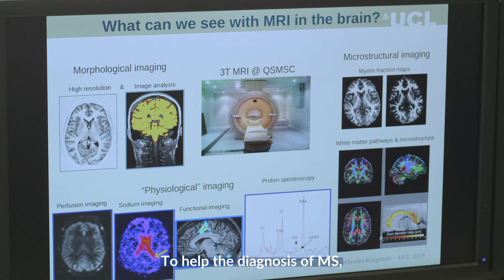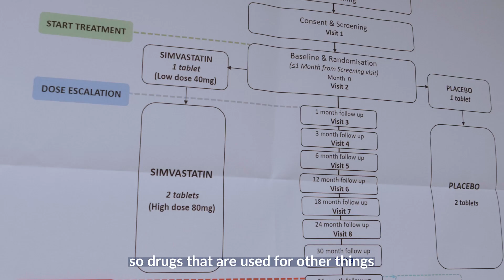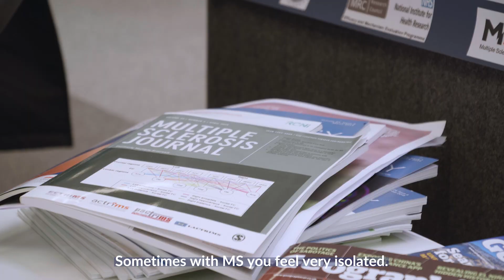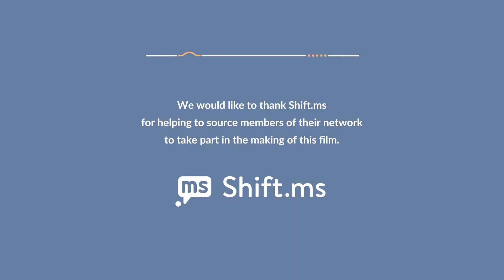What it's like to have MS and the exploration of clinical research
People with MS and researchers at Queens Square have worked together to produce a film telling the human story of clinical research.